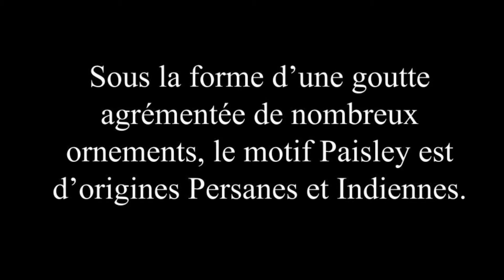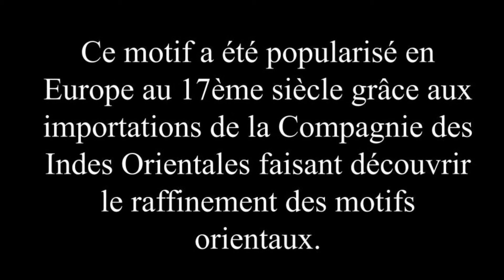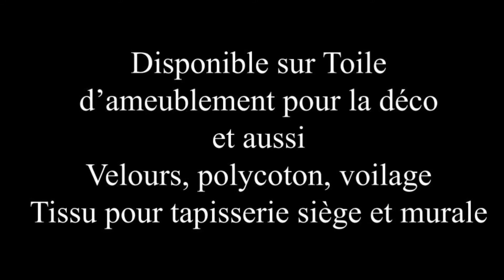French designer editor haute couture textile toile de jouy textile luxury interior rideauvoile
A découvrir: 😃 Référence :TDJIND5
Rideauvoile French textile editor Luxury interior design fabrics Toile de Jouy tissu rideau mètre
Tissu déco Les Indiennes Paisley motif Toile de Jouy - Disponible au mètre

Idéal pour vos projets en décoration d'intérieur et d'extérieur.

Nos service sur mesure
➡️ Rideau sur mesure avec finition personnalisée: Livré prêt à poser
Toute commande pour chaque rideau doit comporter 2 lignes:
1 / Votre tissu pour la confection de votre rideau ( notez sa référence).
VOTRE HAUTEUR DE RIDEAU EST A PRENDRE A PARTIR DE LA BARRE DE SUPPORT.
2 / Votre choix de finition haut de rideau - Catégorie "Finition rideau":
Vous devez ré-écrire la référence tissu.

🔶 Taille / Mensurations / Poids:
- Toile ameublement pour décoration tapisserie 300grm (voir 500gr)- Largeur 145cm standard (à 280 cm disponible Pro).
Utilisation: Rideau, coussin déco., tapisserie siège, tapisserie murale, chausson, autres accessoires.
ou
- Tissu Polycoton 200gr / m- Largeur 145 cm standard - grande largeur jusqu'à 3 mètres.
Utilisation: Rideau léger/souple, taie d'oreiller, housse de couette (percale coton), coussin, accessoires.

🔶 Votre motif est aussi disponible dans les tissus suivants:
Coton, Polyester occultant, Suédine, Velours, Lin, Drap de laine, Satin, Voilage, étamine, jacquard, Soie. Tissu pour habillement.
Tissu extérieur imperméable, tissu ignifugé, voilage, tissu respirant, déperlant, non feu, M1/​​Ignifugé, occultant.

➡️  Housse de couette:
Impression sur toute la surface, en Percale de coton doux, agréable au toucher.
Lavage en machine à 30°/ 40°C.
Disponible pour lit 1 ou 2 personnes et lit bébé (berceau).
• 1 place: 140x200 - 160x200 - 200x200.
• 2 places: 220x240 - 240x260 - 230x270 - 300x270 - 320x280.
• Lit berceau : 50 x 60, 60 x 120, 70 x 140, 80 x 120 et 100 x 100
Dimension personnalisée? Contactez-nous et demandez votre devis gratuit.
Délai de livraison 15 jours environ.

➡️  Plaid / Couverture en tissu polaire ou velours:
• 150x200cm Polaire
• 145x200cm velours
• Lavable en machine 30ºC
Délai 15 jours environ.

➡️  Housse de coussin / Taie d'oreiller:
Tailles standards au choix: Voir le déroulement ci-dessous avec nos propositions.

➡️  Catégorie papier peint:
• Commandez votre motif sur papier-peint.

_______________________________ Commandez votre échantillon imprimé _______________________

Professionnels et Particuliers: Format A4 = 21 cm x 29.7 cm

___________________________________ Informations commerciales ___________________________
Devis gratuit. / Confection réalisée en France sur commande, non industrielle.
Réalisations personnalisées sur demande.
Tél: 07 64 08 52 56 (France)
___________________________ Suivez-nous: